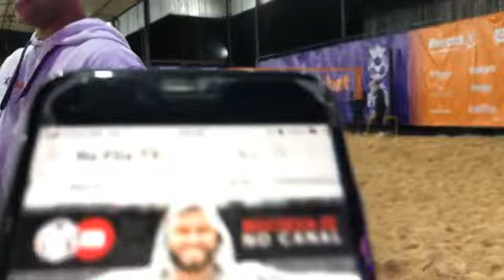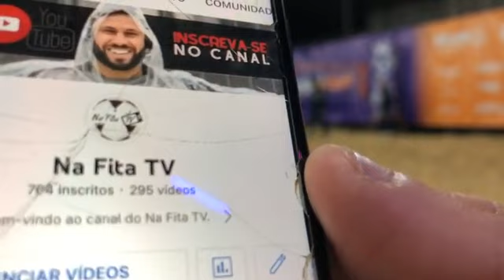Rei da Praia - Final Pro - Sonda e Gui X Júnior e Amendoim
Jogo completo Rei da Praia.